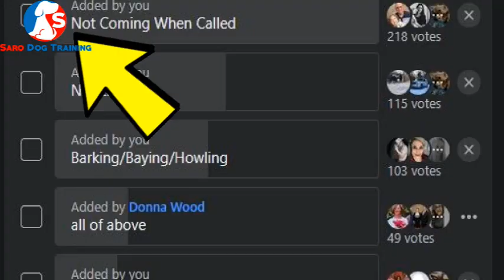Training beagles to come when called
In this video, we'll learn the basics of how to train beagles to come when called or the recall command. Before we get into the technical part of training your beagle to come, you need to learn a few things.

◉ Overcome Frustration and Behavior Issues with Expert Guidance. As a first-time dog owner or a working professional, you may be overwhelmed by your dog's aggression, biting, hyperactivity, and uncontrollable barking. This disruptive behavior affects your work, finances, and quality of life. But don't worry, I am here to help. My alternative approach to dog training focuses on effective communication, trust-building, and creating a genuine connection. Invest in your dog's well-being and become a confident owner who enjoys a harmonious and fulfilling relationship. To learn more and to join the program visit the following

◉ About Me:
I am a dog trainer and I coach dog owners. I help you to train your dog(s) or puppy without the use of treats, aversive tools like shock collars, prong collars, force, and Domination. I teach and show you how to use "play & praise" as a reward to use to train your dog.

❤ FREE dog training - Learn How To Train Your Dog Without The Use Of Treats, Aversive Tools, Force, Or Domination